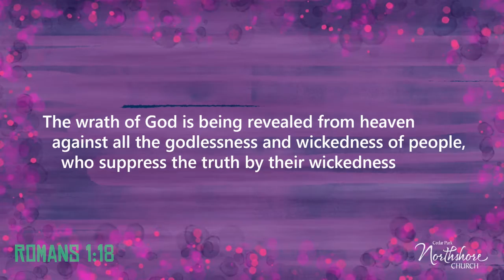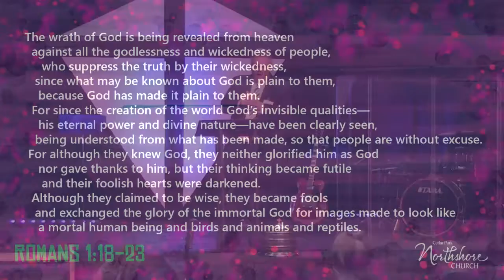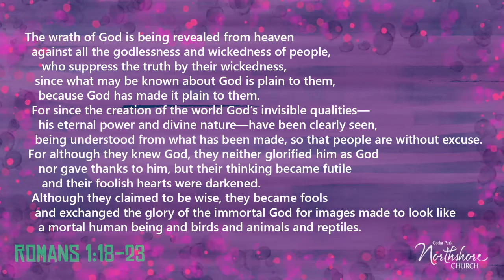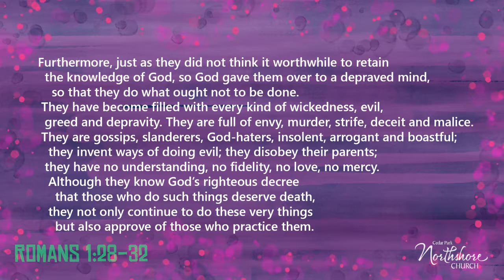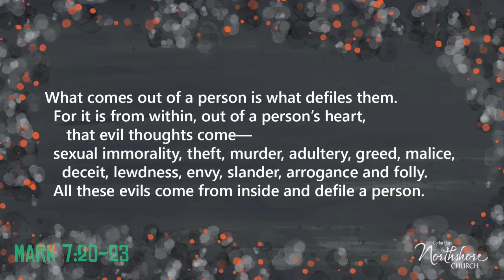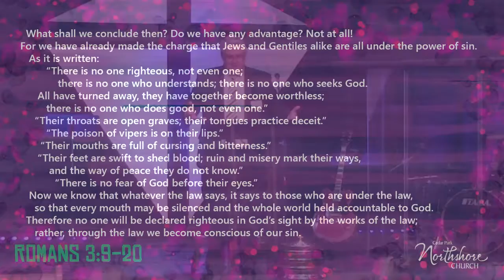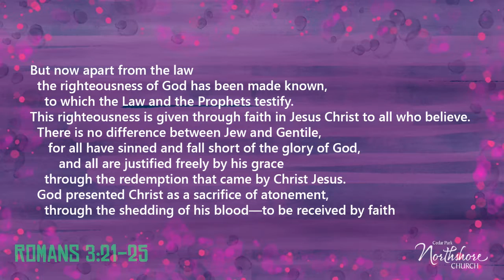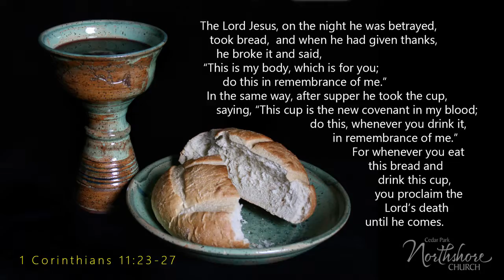Righteousness Lost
Pastor Dan Neary brings the second message in our series from the New Testament Book of Romans: Living By Faith